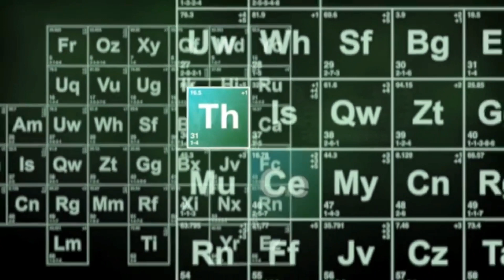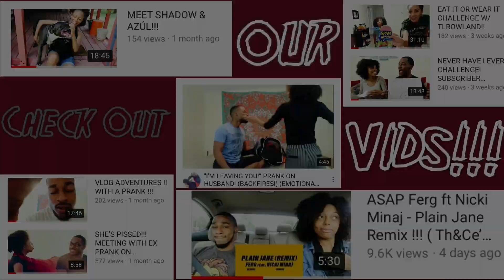SZA - THE WEEKEND (OFFICIAL MUSIC VIDEO) (TH&CE REACTION)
Here's our reaction to Sza- The Weekend ! Let us know what you think!

100👑
500👑
1K👑
5K👑
10K
100K
500K
1M